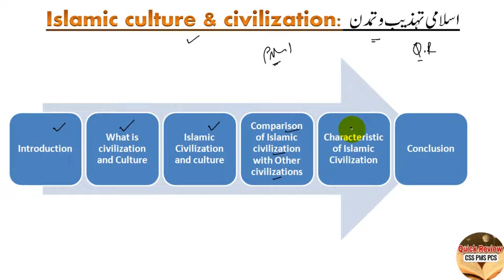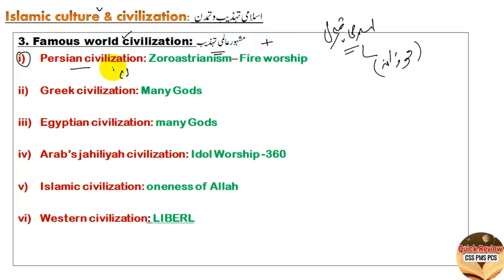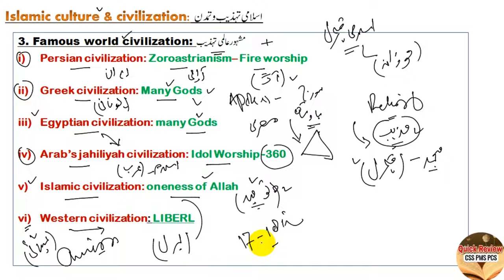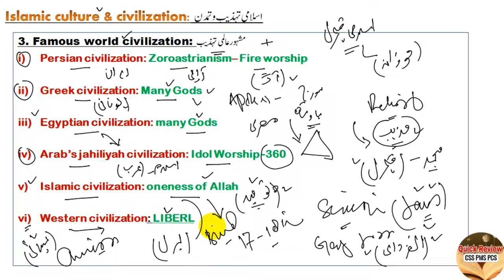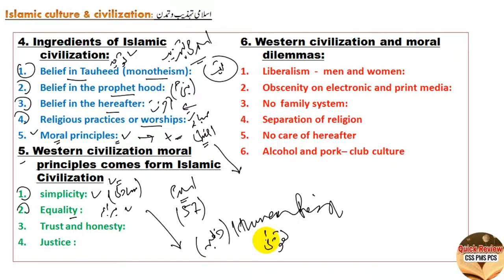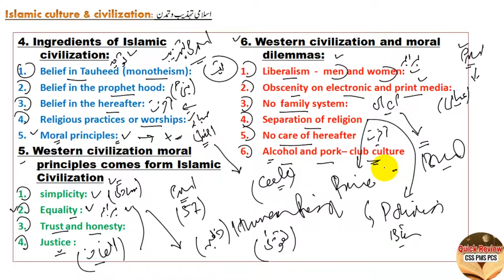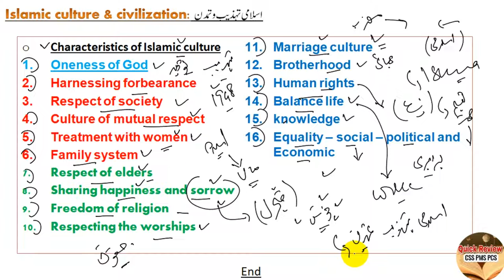Islamic culture and Civilization explained | Islami tahzeeb aur Tamaddan | Islamic Studies 19